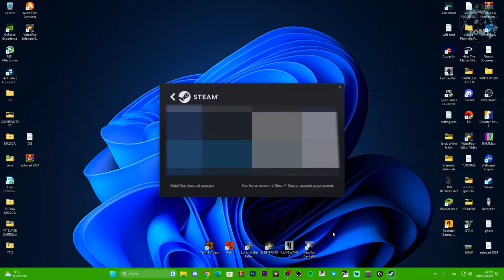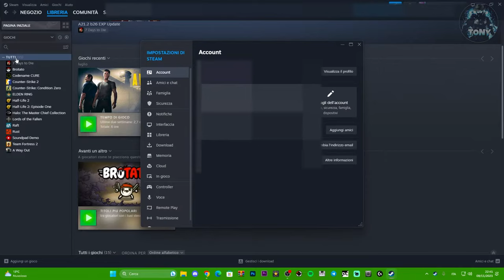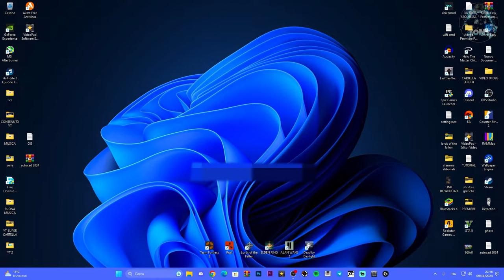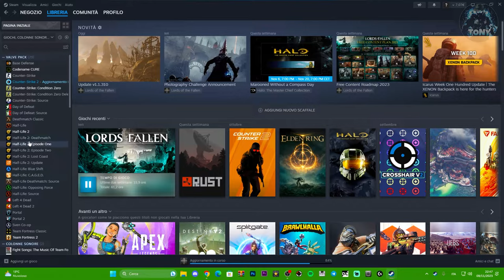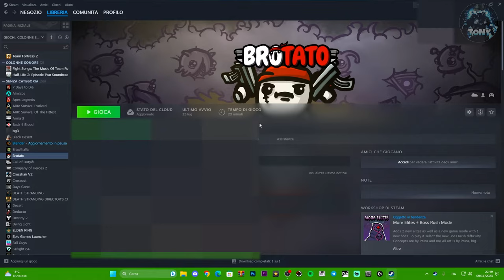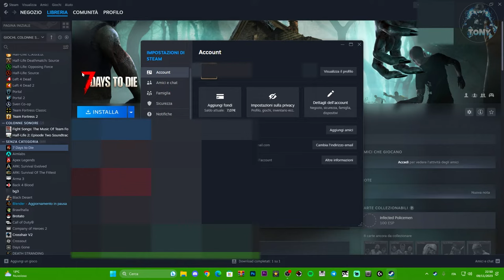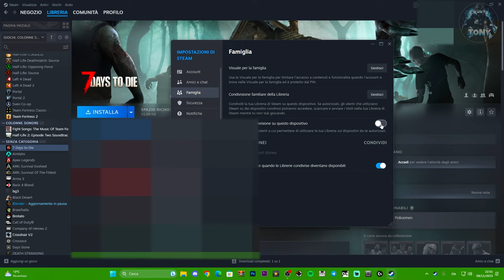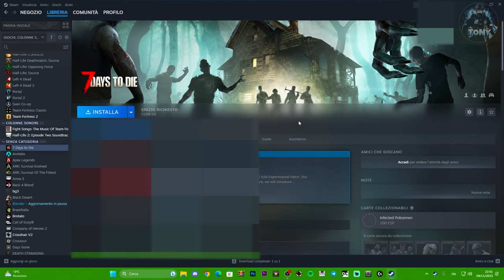COME ATTIVARE LA CONDIVISIONE FAMILIARE DELLA LIBRERIA SU STEAM PER PRESTARE GIOCHI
COME ATTIVARE LA CONDIVISIONE FAMILIARE SU STEAM PER PRESTARE GIOCHI AGLI AMICI O FAMILIARI

MIO REFCODE:563685ph1

PC:
MOBO: B450 GAMING PLUS
CPU: R5 3600
GPU: 1660 SUPER
RAM: 16 GB
CASE: 4000D AIRFLOW CASE CORSAIR

VIDEO TUTORIAL
               GAMES---TECH---MICROSOFT